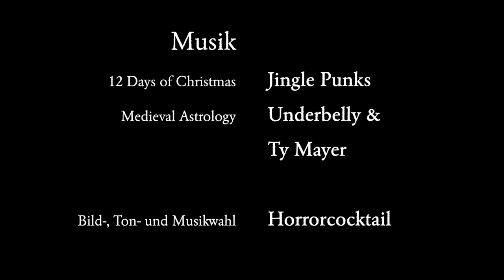Krealithikum - Kapitel 06: Mannaz – Wie Zweifel wachsen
"Ich schwebte körperlos durch diffuses Zwielicht. Sonderbare Echos erfüllten die Luft, die allmählich zu einem langsamen, rhythmischen Pochen gerannen, wie der gewaltige Herzschlag eines grotesken Wesens. Eines fremden Wesens, mit einem kalten und eintönigen Herzschlag..."

Krealithikum
Kapitel 06: Mannaz – Wie Zweifel wachsen

Gelesen von:
 Horrorcocktail
Horrorcocktail-Adventslogo:
Horrorcocktail-Adventstitelmelodie:
Töne und Soundeffekte:
Bilder:
Runenalphabet nach